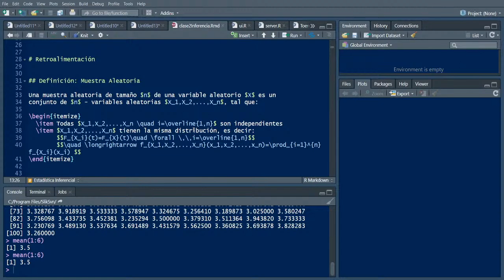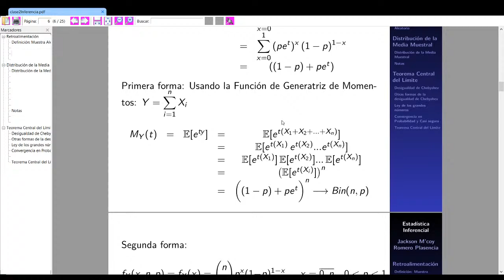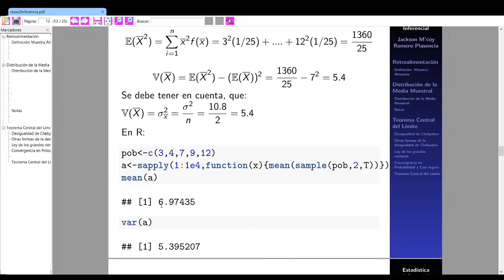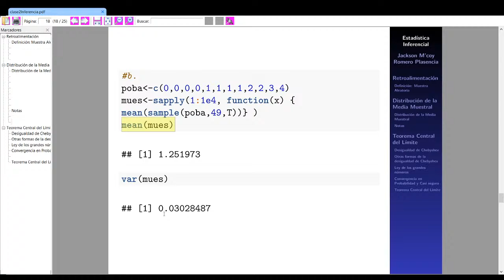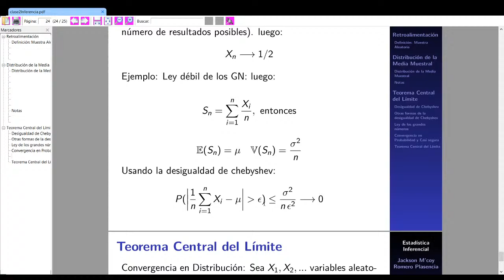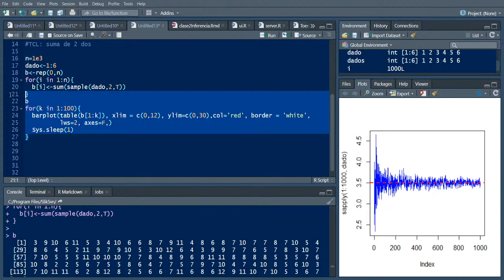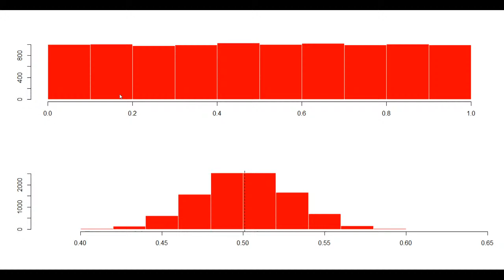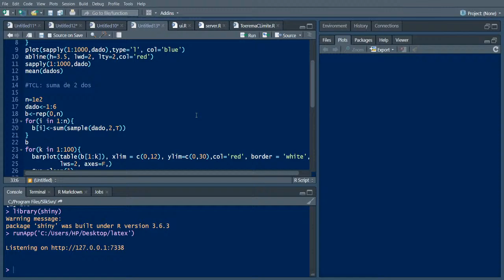Estadística Inferencial: Clase 2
Curso: Estadística Inferencial